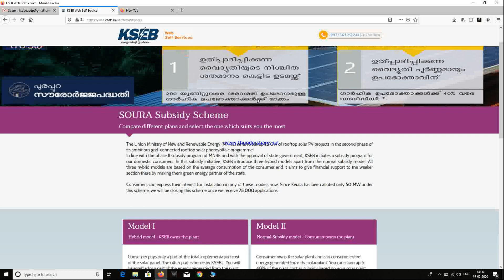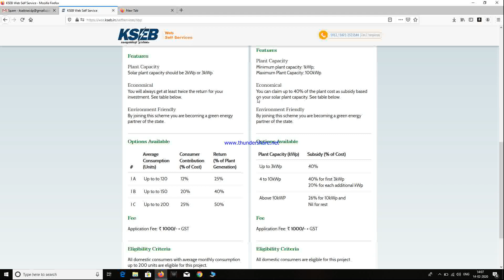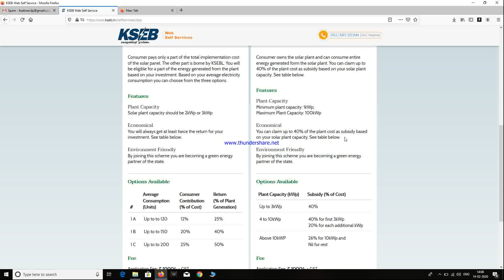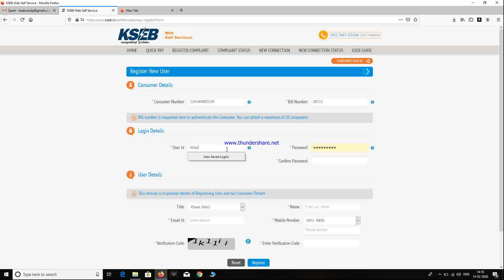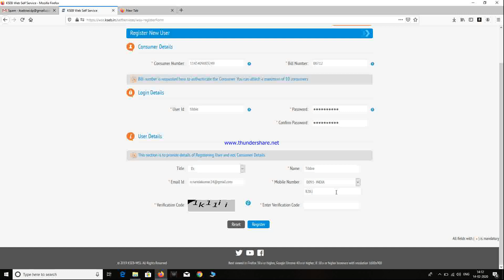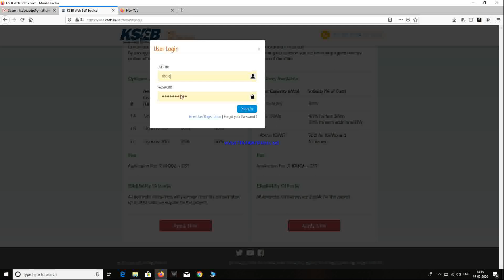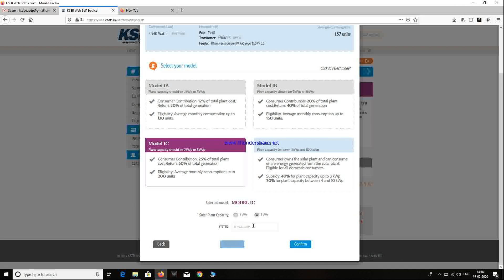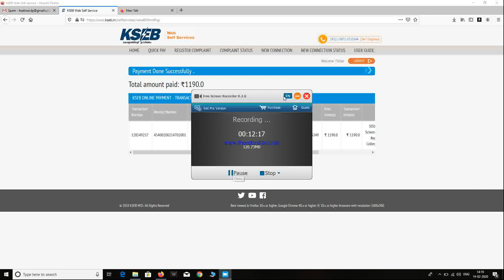സൗര സബ്സിഡി പദ്ധതിയിൽ എങ്ങനെ രജിസ്റ്റർ ചെയ്യാം?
ഗാർഹിക ഉപഭോക്താക്കൾക്ക് പുരപ്പുറ സൗരോർജ നിലയങ്ങൾ സ്ഥാപിക്കാൻ സബ്സിഡി.
സൗര പദ്ധതിയിൽ മുൻപ് രജിസ്റ്റർ ചെയ്ത ഉപഭോക്താക്കൾക്കും അപേക്ഷിക്കാം.
വിശദ വിവരങ്ങൾക്കും രജിസ്ട്രേഷനുമായി
താഴെ കൊടുത്തിരിക്കുന്ന ലിങ്കിൽ അമർത്തുക.